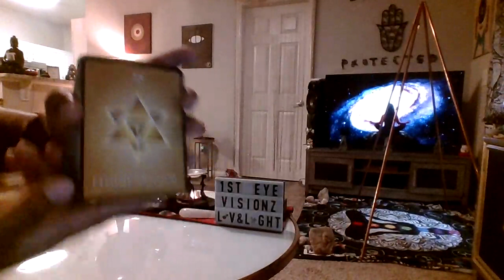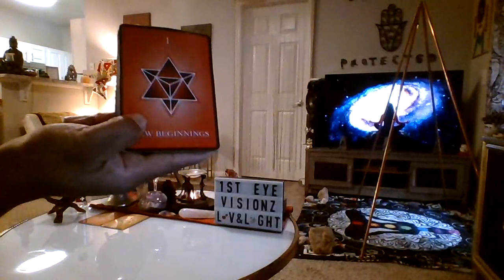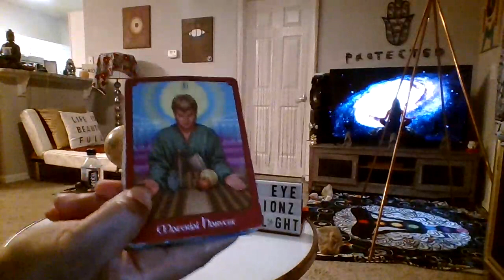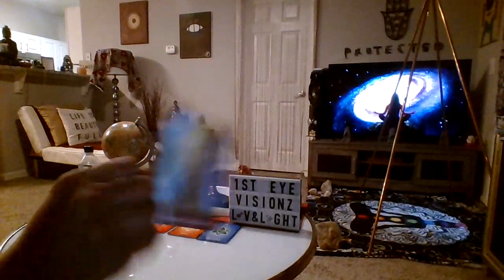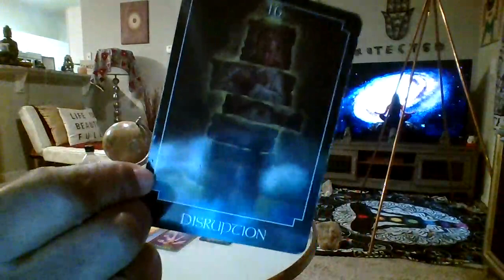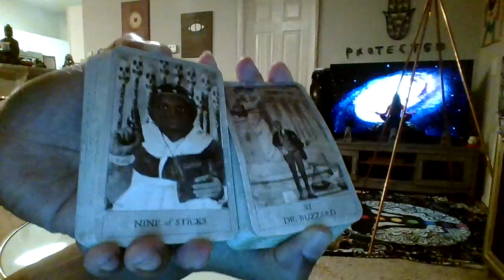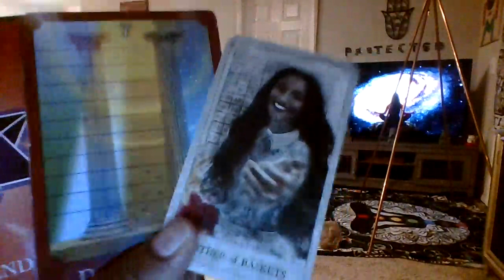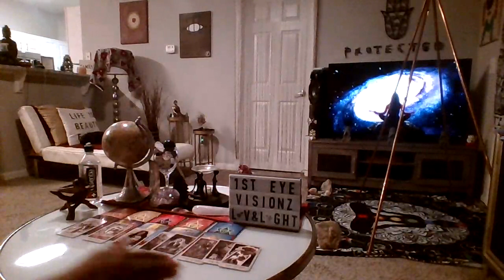EVERYTHING ISNT AS IT APPEARS TO BE!!! ADJUST YOUR LENS-THERE'S AN AGENT PROVOCATEUR AROUND YOU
@27:32 Correction First Eye
@1:09:48 Stick in your wheel trying to stop your wheel of fortune from moving forward